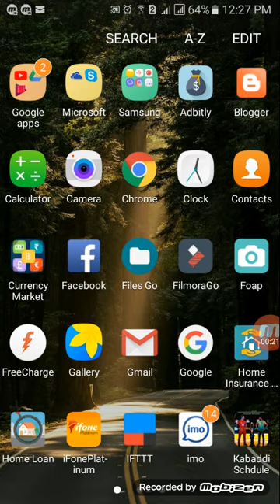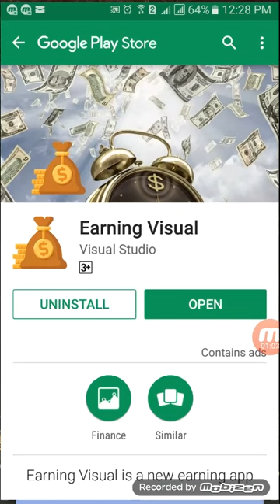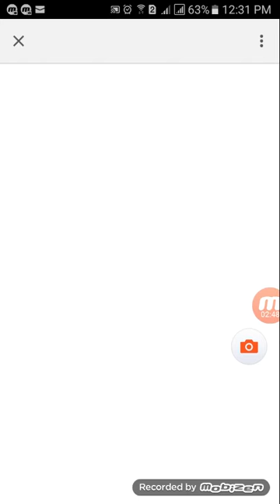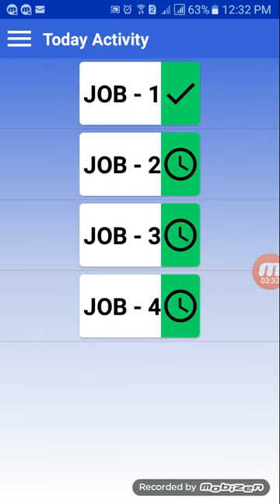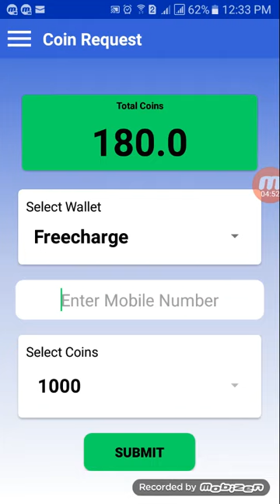online job tamil earn money monthly 300RS your mobile without investment